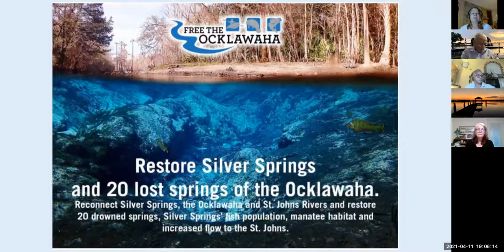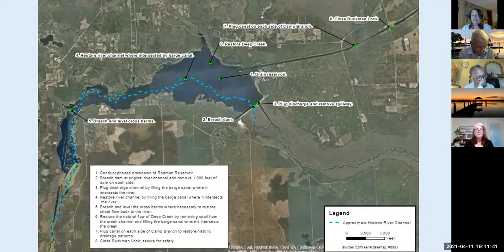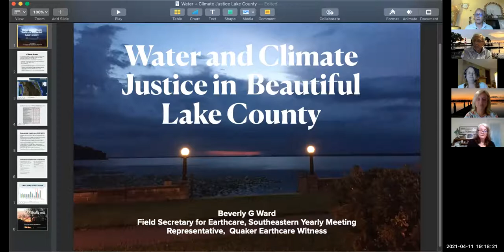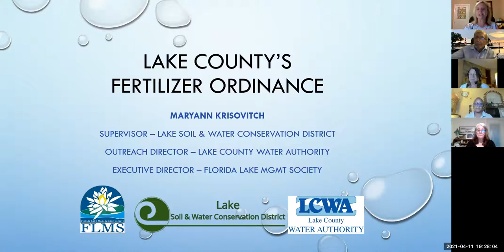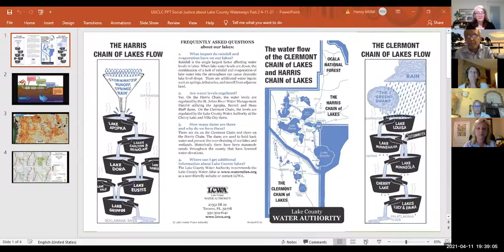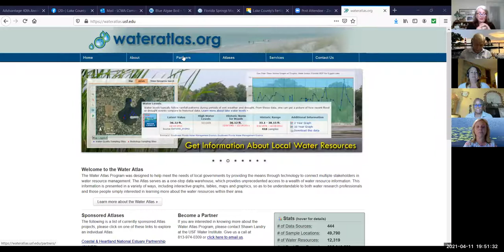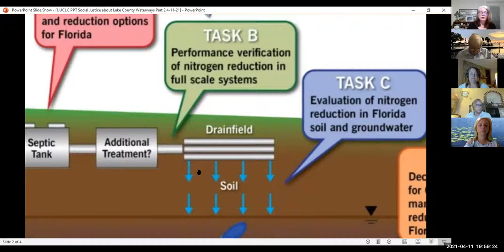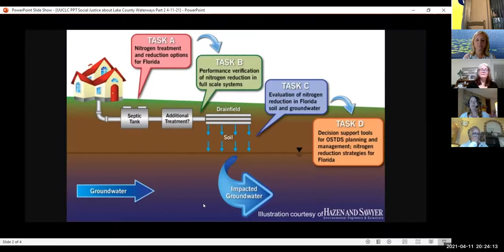2021 04 11 SJE Our Waterways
Saving Our Environment Lecture Series
"Beautiful Lake County:  Protecting and Enjoying Our Waterways"